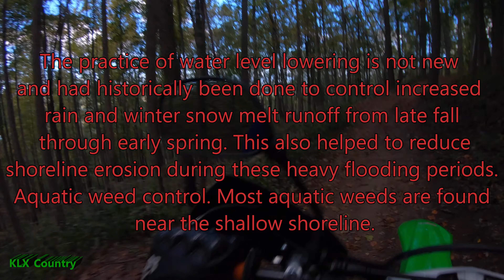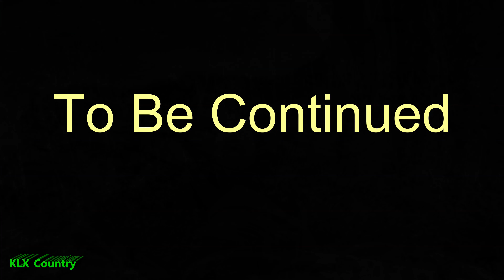Davenport Mtn OHV, Part 4